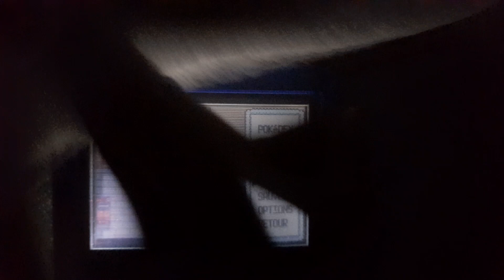Combat pour le Symbole d'or du Dojo de combat sur pokemon emeraude!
J'aurais du mettre Metalosse en premier,car sans Latios pour se charger d'Ecroplasma mon équipe n'a pu gagner que grâce au miss sur Hypnose...

Prochaine etape:L'usine parce que j'ai une revanche à prendre et la Tour.

Pour le Reptile et la Pyramide faudrait que je breed un Leuphorie...encore faudrait-il que le glitch grena marche.Pour l'instant j'ai réussi à changer Pipio en oeuf mais j'ai pas de chance pour la seconde corruption.En plus j'ai choppé le pokerus sur ma partie du coup refaire un Pipio ça va être assez chiant.